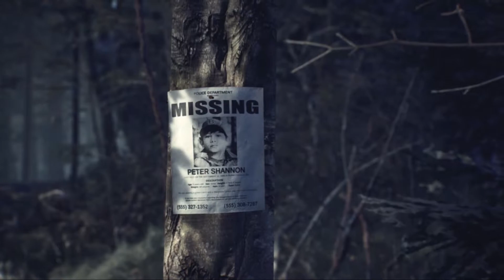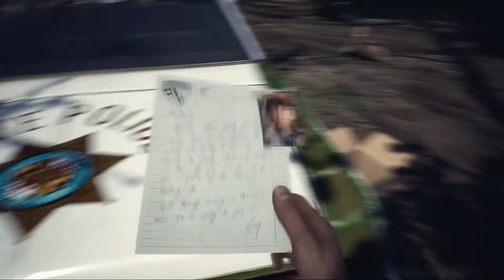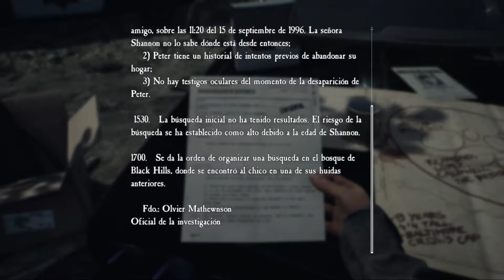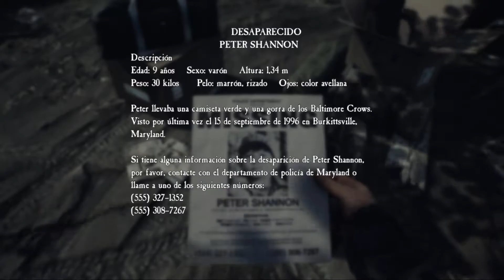Blair Witch - Parte 1- Vamos de Excursión al Bosque!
Empezamos un nuevo juego de miedo para la temporada de halloween en esta ocasión iremos en busca de un niño perdido al bosque pero puede que tal vez encontremos una bruja!